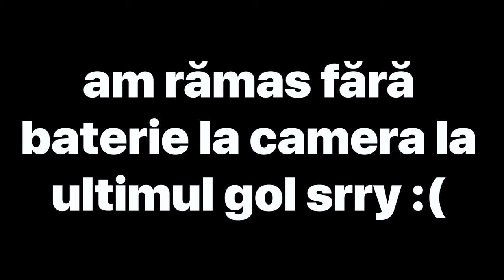Am Recreat Cele Mai Epice Goluri din Superliga !!